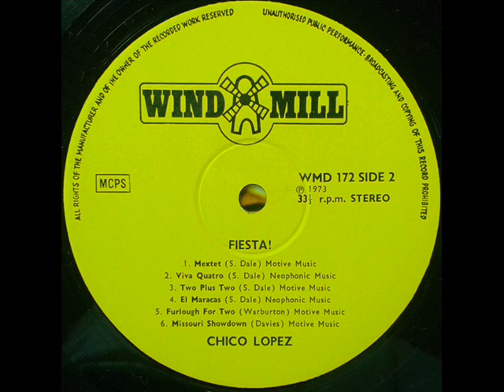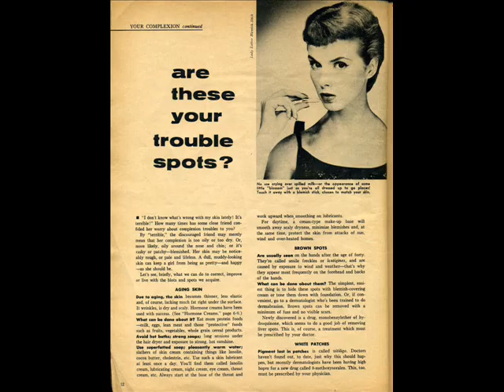Chico Lopez - Trouble Spot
Diese LP kommt als Südamericana daher, dahinter versteckt sich aber ganz unterschiedliches Material von Syd Dale, der unter dem Alias Chico Lopez die Platte gleich zweimal veröffentlichte (zuerst 1970 alsThe Brazilia 70 And Chico Lopez All-Stars - South Of The Border, dann 1973 als Chico Lopez - Fiesta!) und späterhin auch als Dali Caldis unter dem Titel "Dali Caldis plays Latin".